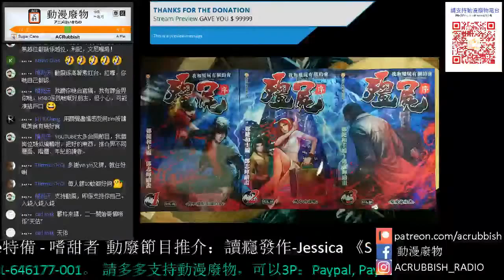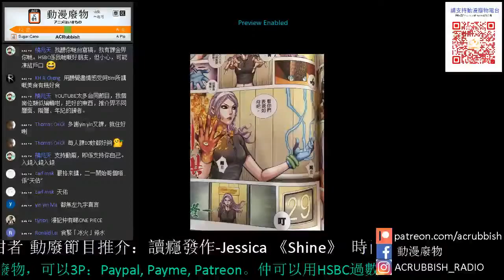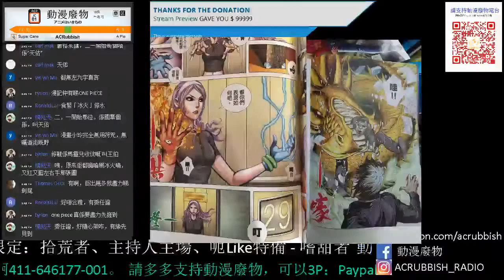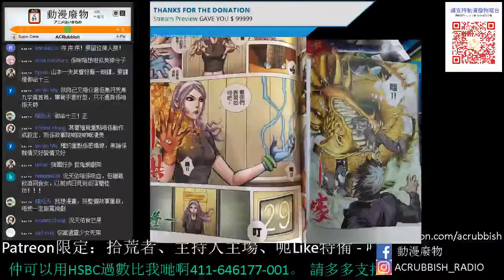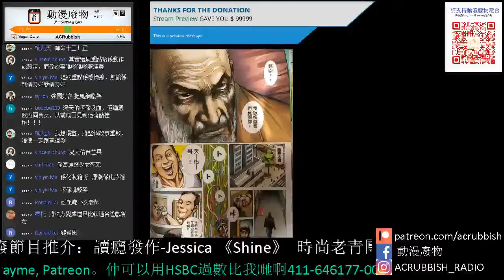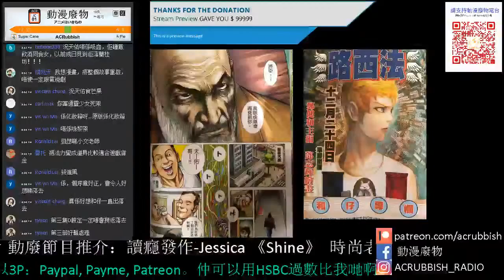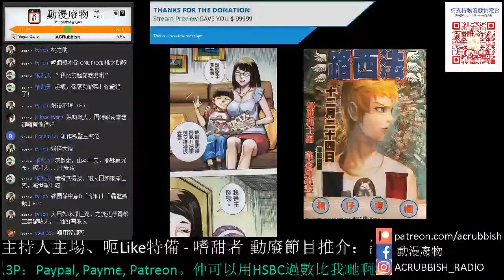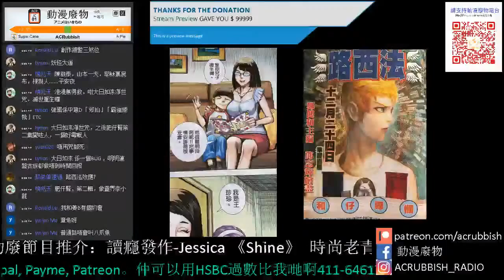【港漫咬蔗幫】第641集 Part 1 《我和殭屍有個約會》序章完結，接下來，平安夜問你路西法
主持：漫遊者、私敵、Sunny、Decade、Man、源

和仔在2020年以兩個短篇作結，《我和殭屍有個約會》會否成為新港產爆紅IP？
下星期，和仔向你展示路西法

支持動廢工作：動廢網上行乞計劃
福有攸歸啊！！！！！！